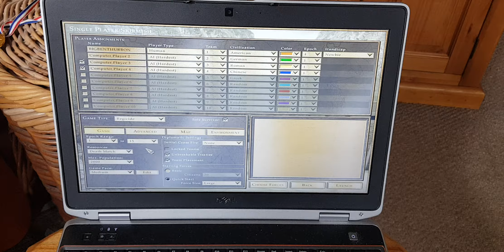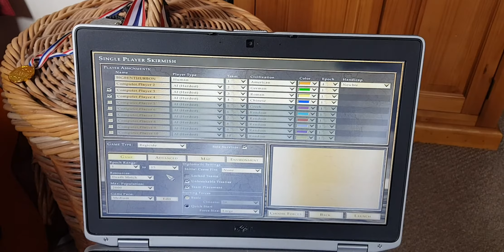14 May 2021